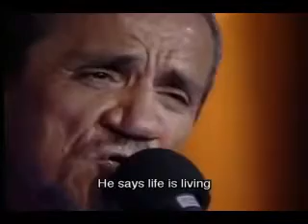O que é o que é - Zé Ramalho